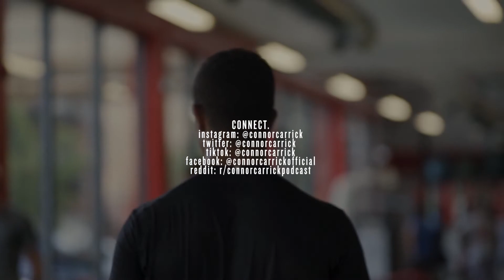Training And Recovery with NHL Sport Science Director Devan McConnell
In this episode, we welcome Arizona Coyotes Performance Director Devan McConnell to the show. We discuss how to prepare for the demands of a training camp, how to approach training during a season, and the power of intention on meeting your goals. We also discuss specific considerations for the youth athlete, and why nutrition and recovery is key to performance.

0:12 Introduction
2:00 What Makes Devan Different?
6:30 How Devan Approaches Working With New Athletes?
9:20 Preparing For The Demands Of Camp
13:47 The Power Of Intent In Training
21:13 How To Approach In-Season Training
29:34 Considerations For Youth Athletes Off-Season Training
38:05 How To Find Balance in Training - On-ice Vs. Off-Ice
43:19 One Thing Devan Would Change In NHLer’s Approach
45:30 Recovery Techniques & Strategies
49:28 Nutrition in Youth Athletes & Mental Health
57:10 Creative Solution To A Training Restriction
1:00:00 Devan’s Favorite Success Story
1:03:57 Conclusion